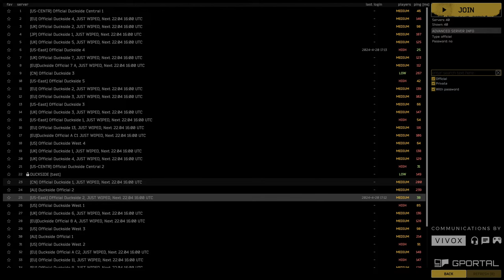THIS GAME IS QUACKED - DUCKSIDE (Stream 3)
Imagine DayZ or Rust but you're a duck. A persistent world survival game with PVP, PVE, crafting, base building and hat wearing ducks, wielding weapons.